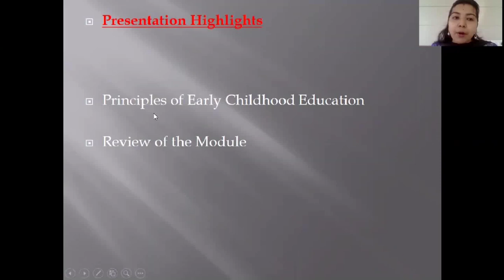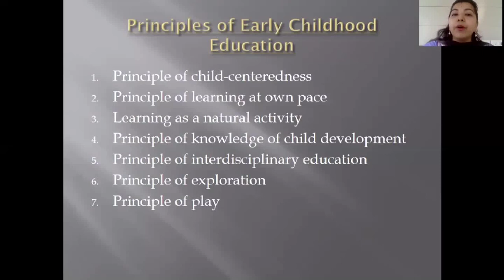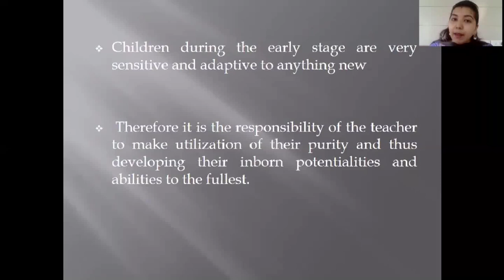Course 2 Module 1 Pedagogy for ECE _Part 2